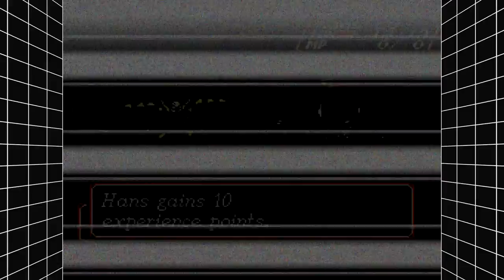Magical Babe Mishaela | Let's Retro! - Shining Force Episode 18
You know, I didn't know that Mishaela was a whole woman till this episode? I just thought it was your typical male, dark elf mage thing going on. Then bam. "He" is actually a she. Who knew. It's totally not going to play into my thing for "Lady's of Black Magic" trope affair at all. It's not like I love Raven from Teen Titans or anything.

ALL THAT ASIDE we take on Mishaela in the Demon Castle! We will take her down once and for all! She claims to have the Sword of Light somewhere, so we need to make sure we defeat her and take it! We will need its power to stop Darksol from using the Manual to revive Dark Dragon!